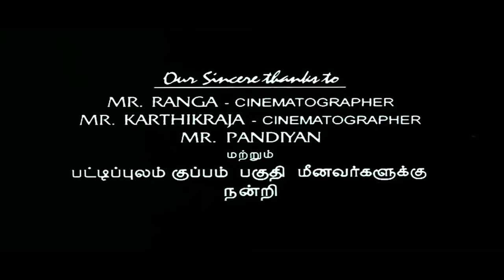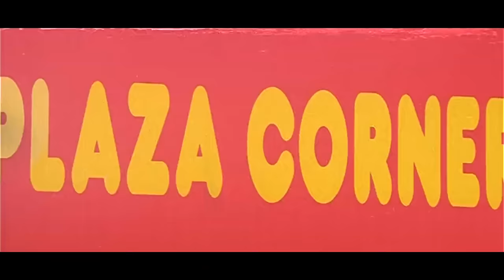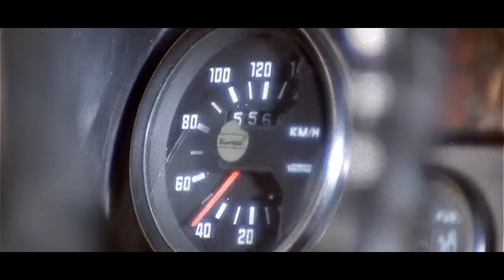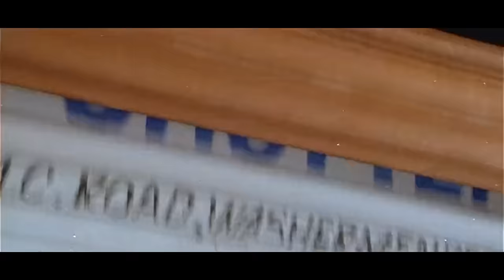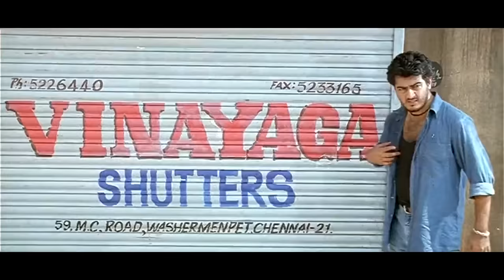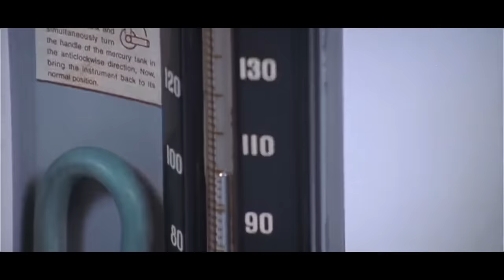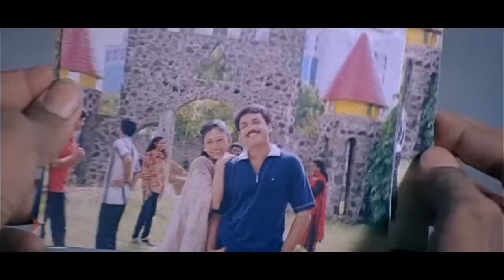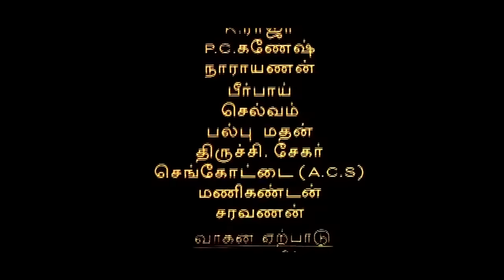Dheena Re - Release தீனா (2001) | Thala Birthday Special | Ajith Kumar | Laila | HD Movie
Dheena is a 2001 Indian Tamil action film written and directed by then-debutante A. R. Murugadoss, starring Ajith Kumar, Suresh Gopi, in his Tamil debut, and Laila. The music and background score is composed by Yuvan Shankar Raja and the cinematography is by K. Aravind. It was released on 14 January 2001. The film was remade in Bengali as Deva (2002) and in Kannada as Dhumm (2002). The movie received positive reviews and became a commercial success at the box office.